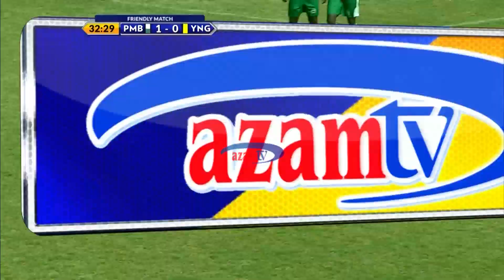PAMBA 1-1 YANGA: Kauli ya Kocha Mwinyi Zahera kuhusu kiwango cha David Molinga (7/9/2019)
Ni baada ya mchezo wa kirafiki uliomalizika kwa sare ya bao 1-1 kati ya Yanga na Pamba SC kwenye Dimba la CCM Kirumba jijini Mwanza huku David Molinga akifunga bao la kusawazisha dakika ya 90.